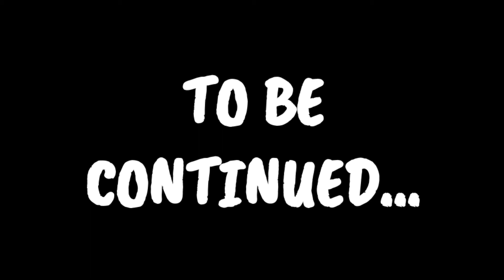Granny - Horror Short Film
Granny keeps a boy locked in her house. Now he has to try to get out of her house, but he has to be careful and quiet. She hears everything.
If he drops something on the floor, she hears it and comes running.

This was inspired by the game for devices 'Granny'. I tried to make my film scary so, sorry if it doesn't scare you. I showed it to my class at school and half the class got scared so, I guess I'm good.